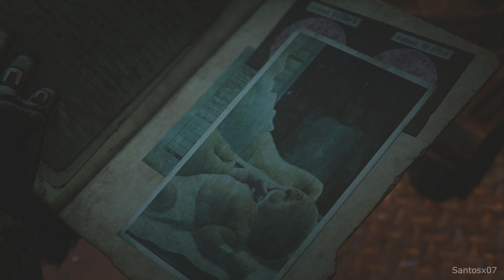Gears 5 - Kait Finds Out Her Ties To Queen Myrrah And Reyna